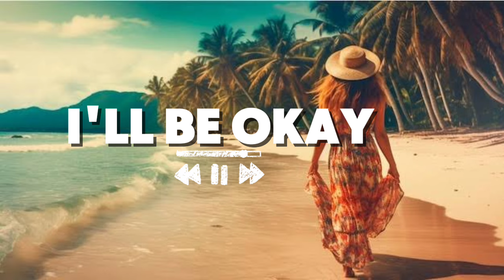I'll_Be_Okay_2024_Progressive_House_Remix_(Ozzie Mahn).